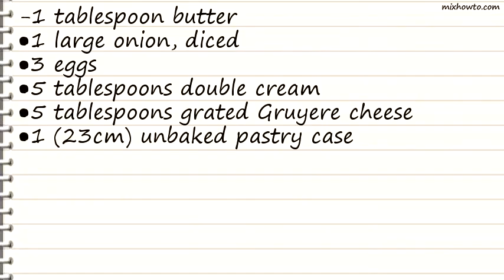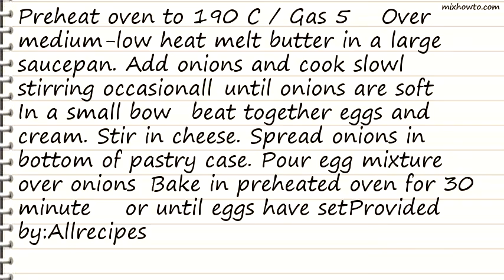Recipe Onion quiche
INGREDIENTS:
-1 tablespoon butter
●1 large onion, diced
●3 eggs
●5 tablespoons double cream
●5 tablespoons grated Gruyere cheese
●1 (23cm) unbaked pastry case